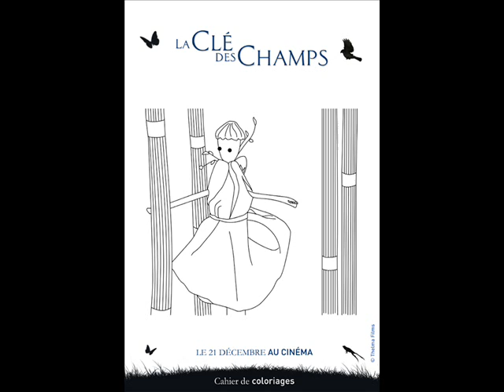Bruno Coulais feat Nosfell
générique fin la clé des champs